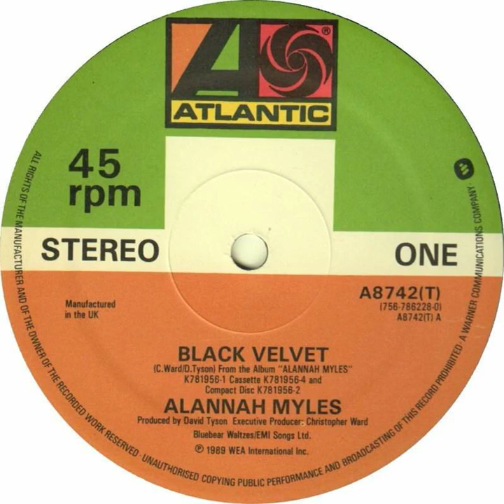Alannah Myles - Black Velvet Backwards